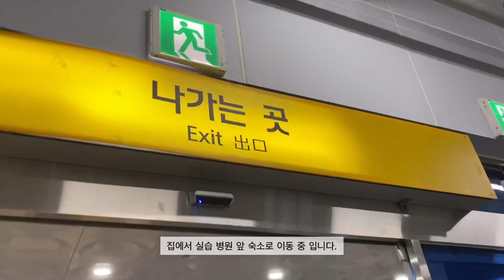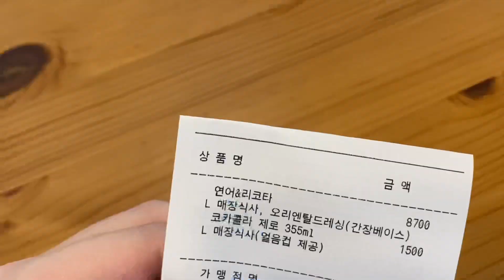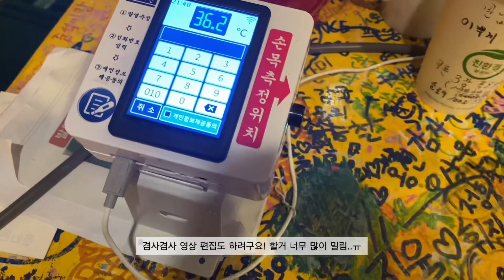SUB) #28 간호학과 VLOG🥗 | 실습하면서 5키로 빠진날.. | 강아지로 힐링하는 나날들 | 샐러드 투어 다니기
안녕하세요 여러분! 2달후에 올 것 같았는데 생각보다 일찍 왔네요ㅎㅎ 원래 편집했던 영상이 있어서 올려보았어요! 실습했던 영상이라 무려 8월달 영상이랍니다😅 오늘도 영상 봐주셔서 감사해요! 저는 최대한 일찍 돌아오도록 노력하겠습니다. 국시 화이팅..ㅠ

Hello, everyone! I thought it would come in two months, but it came earlier than I thought. There was a video that I edited, so I uploaded it! It's an August video because I practiced it. I will try to come back as early as possible.
[This text and video could be a mistranslation! I ask for your understanding]